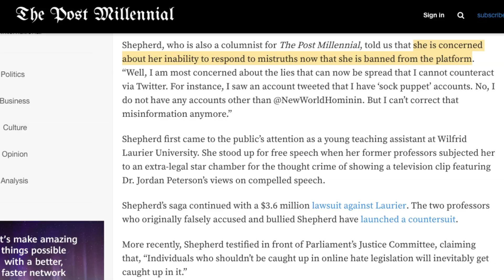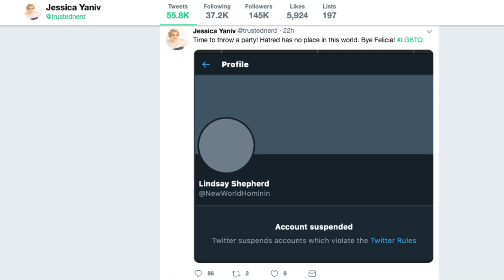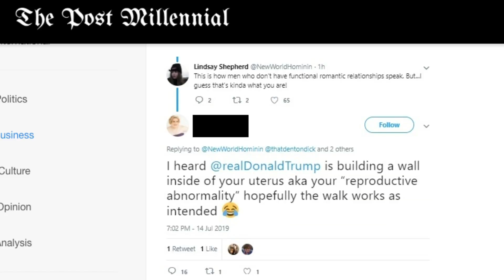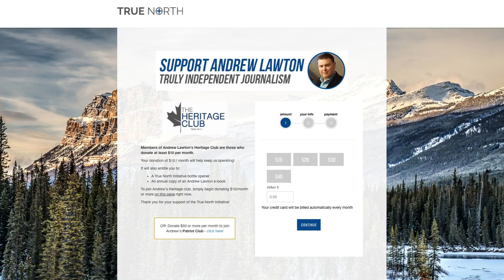Lindsay Shepherd banned from Twitter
Free speech activist Lindsay Shepherd has been permanently banned from Twitter, though the transgender person who was attacking her in a heated exchange has kept their account. The episode further illuminates Big Tech's anti-conservative double standards, True North's Andrew Lawton says.

Support Andrew and True North in their fight for free speech by joining Andrew's Heritage Club